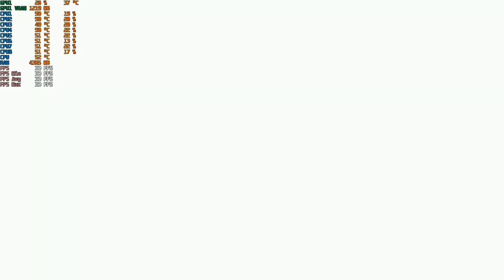Final Fantasy X/X-2 HD Remaster PC GTX 1050 Ti 4GB GDDR5 & Intel i7-3770